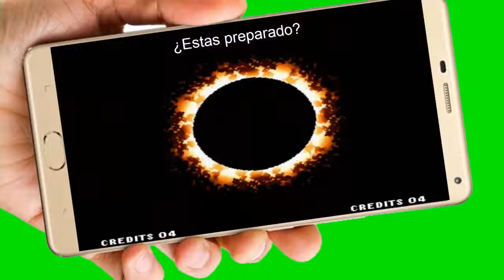The king of fighter Video de Invitación o cumpleaños de para WhatsApp o redes